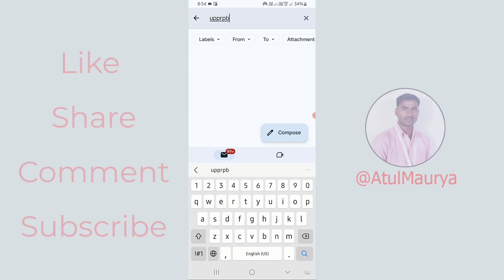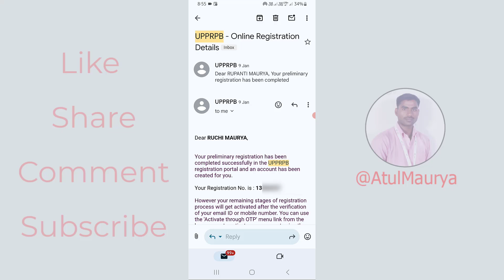How to find UP Police Constable Registration Number in Gmail | UP Police 2024 Registration Number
In today's video we will learn: How to find UP Police Constable Registration Number in Gmail | UP Police 2024 Registration Number find | Gmail में आप अपना UP Police Constable का Registration Number कैसे पता करे | up police registration number kaise nikale.